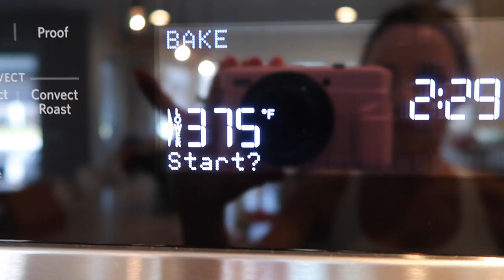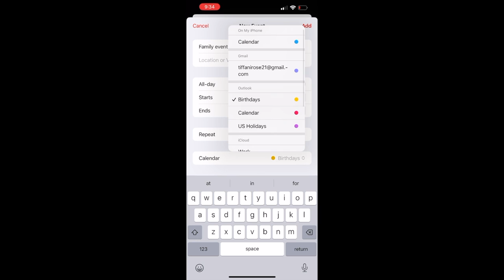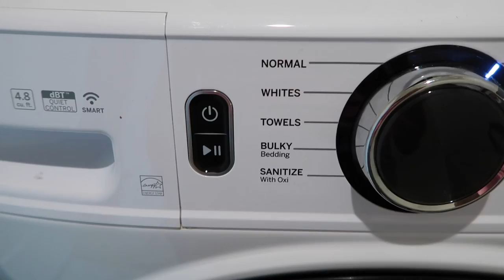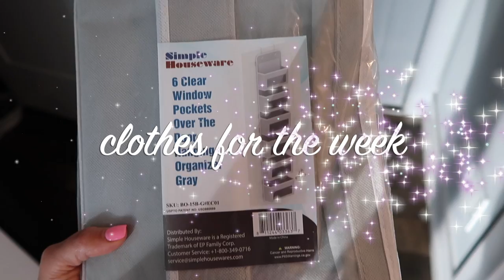*NEW* MOM HACKS TO MAKE LIFE EASIER RECIPES ORGANIZATION + PLANNING TIFFANI BEASTON HOMEMAKING 2023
*NEW* MOM HACKS TO MAKE LIFE EASIER RECIPES ORGANIZATION + PLANNING TIFFANI BEASTON HOMEMAKING 2023 IN TODAY'S VIDEO IM SHOWING YOU SOME OF OUR GO TO HEALTHY RECIPES THAT WE ALL LOVE, ORGANIZATION, PLANNING AND TIPS AS A MOM OF 4! I HOPE YOU ENJOY AND GET SOME IDEAS FOR YOUR FAMILY!

SMOOTHIE CUPS
MY SMOOTHIE CUP
GLASS STRAWS (FOR ADULTS)
CORK STRIPS
ARTWORK HOLDER/FRAME
OVER THE DOOR ORGANIZATION
TOOTHBRUSH HOLDER

Decor Affiilate links:
Table runner
Bunny pillow
Other bunny pillow
Vases on mantle
Amazon easter items
Cute Easter craft

wallet/clutch: (when I don’t use fanny pack)
PURSE pack: (my pink is sold out)
Pink zip sweatshirt
Pink tee

Table runner
Bunny pillow
Other bunny pillow
Vases on mantle
Cute Easter craft